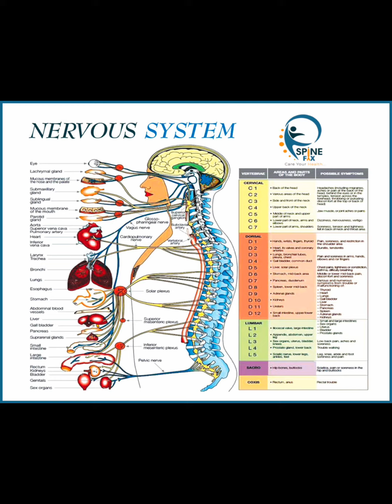علاج حالة غضروف قطنية وعجزية محتاجة عملية وبفضل الله عملنا فارق في التحسن 💪 سيشن تدمير الألم 👌